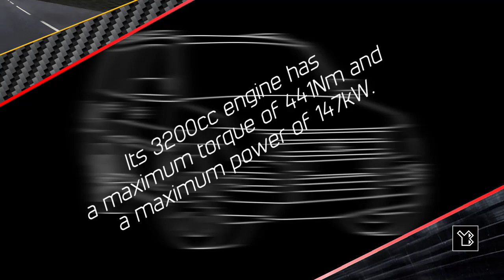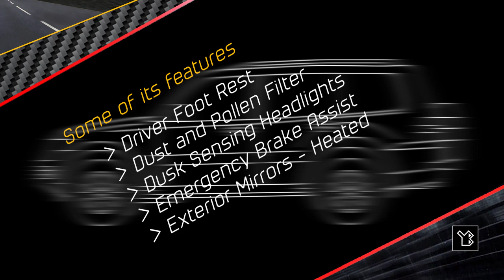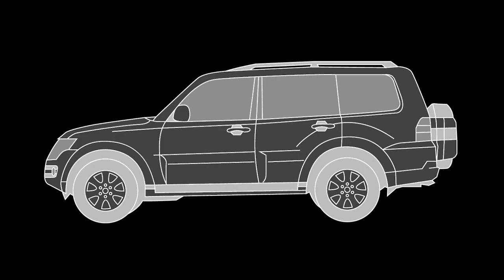Mitsubishi Montero, Pajero Exceed LWB 2019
Adobe Illustrator’s Tools utilized to create the vehicle designs:

- Selection Tool
- Pen Tool
- Ellipse Tool

Colors & Stroke of the Line art vehicle design:
Black: #000000

Colors & Stroke of the Greyscale vehicle design:
Black: #000000